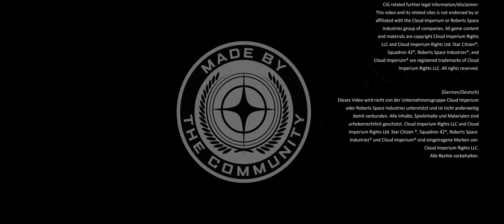Orchestral Experimental Music: "Forests of Hurston" (21:9, 15.09.2020 creativecommons )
Am 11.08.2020 in der verseNIGHT vorgestellt, ist dies ein einfaches Musikstück von mir zum Anhören und zur kreativen Verwendung ("creative commons"). Die unterlegten Bilder sind ingame-Aufnahmen aus dem StarCitizen build alpha 3.9 von CIG und wurden von Mitch van Hayden aufgenommen und bearbeitet.